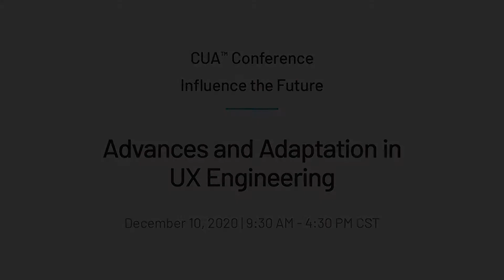Jason Mastriana - User Experience Best Practices and Standards in Health Care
Wondering how creating a good UX will impact healthcare? Then listen to Jason Mastriana, who throws light on user-centric designs being a game-changer in the healthcare sector.  Watch him explain how to understand user pain-points, goals and expectations for a conscious design system.